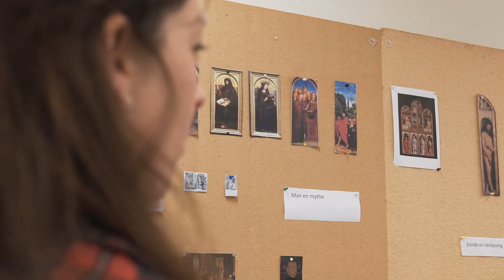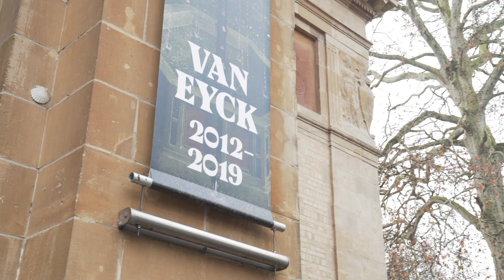Stagebezoek Jan Jambon Museum voor Schone Kunsten Gent 11 december 2019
Op woensdag 11 december 2019 kreeg minister-president van de Vlaamse Regering Jan Jambon een rondleiding achter de schermen van het MSK Gent. Wat komt allemaal kijken bij het organiseren van de Van Eyck-tentoonstelling? En welke initiatieven neemt het museum om diverse doelgroepen te bereiken?

Dit bezoek kadert in de reeks stagebezoeken die de Vlaamse Kunstcollectie organiseert aan vijf musea voor schone kunsten: MSK Gent, KMSKA, Musea Brugge, Mu.ZEE en M Leuven.